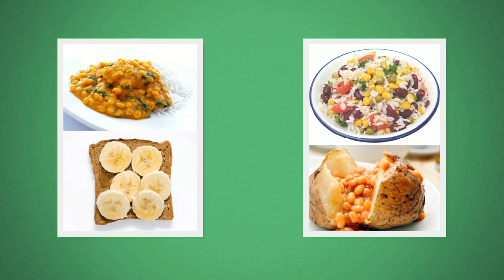Resistant starch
Description